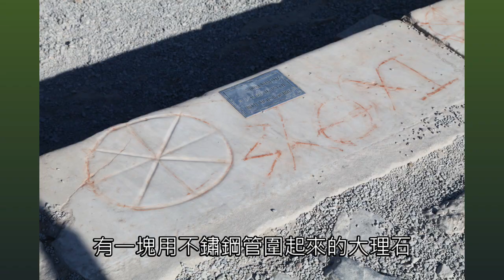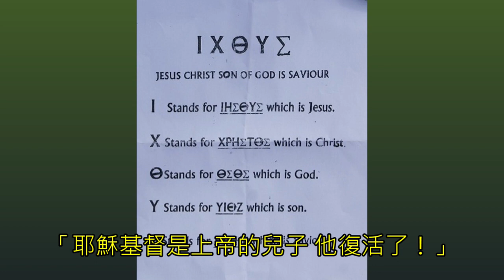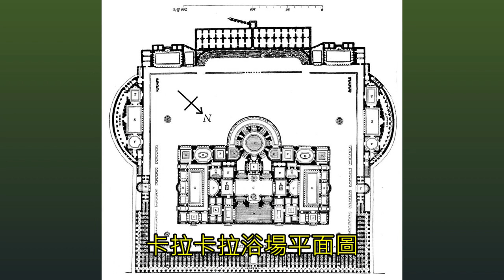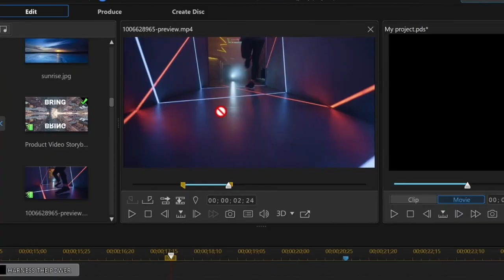土耳其 : 都是基督教 東正教 天主教 十字架卻不一樣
This program is provided by our guest speaker 張老師. Information and opinions expressed in 海天遊蹤 videos are those of the author and not the opinions of ABAF.
「海天遊蹤」免責聲明
本節目由基金會特約張老師主講，視頻中表達的信息和觀點僅代表作者個人觀點，不代表ABAF的立場。海天遊蹤相關旅遊團不隸屬於ABAF也未經ABAF背書。

主講/攝影:張榜奎
影片剪接:  薛雰雰
影片製作:  李顯立

張老師海天遊蹤土耳其篇
27 . 都是基督教 東正教 天主教 十字架卻不一樣

天主教、東正教雙方，幾乎從一開始就不相往來，天主教則以耶穌被釘的十字架，作為他們信仰的標誌，兩者有顯著的不同，十字架的內涵也不一樣。究竟有何不同呢? 請聽張老師說分明~

贊助ABAF請利用以下PayPal連結,    [一天一杯飲料錢, 支持北一女向前]